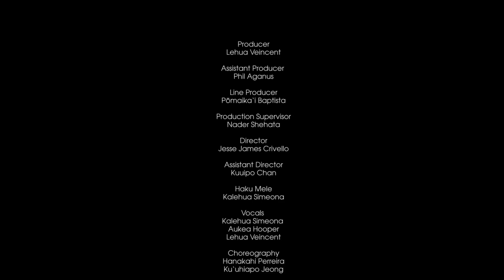Ka Hoʻoilina o Kaʻahumanu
This yearʻs Kamehameha High School Merrie Monarch student video production walks us through the significant events in Queen Kaʻahumanuʻs life.  The story takes us to a period in Hawaiian History where major social and political changes occurred. During this time two historical events transpired that defined Queen Kaʻahumanuʻs life. The first, was her marriage to King Kamehameha. The second, the abolishment of the ‘aikapu (Hawaiian laws and spirituality) for the Christian faith. Walk with us on this journey that will take you to a student-lead, teacher collaborated, and community supported video production.